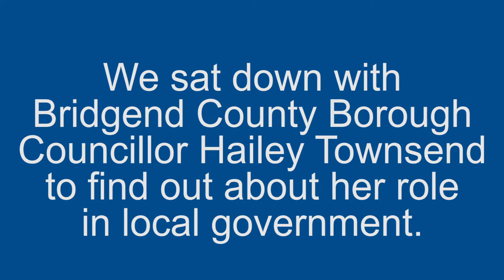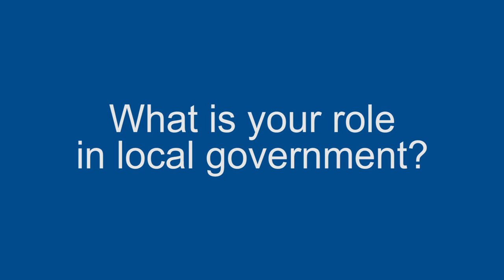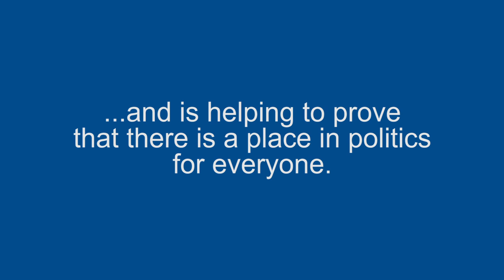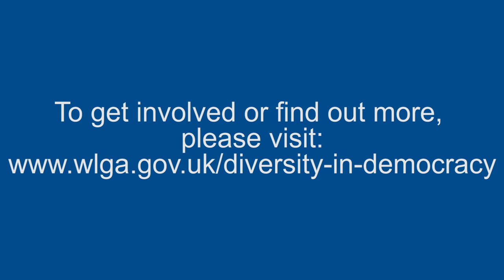Profile of a councillor / Proffil cynghorydd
Cllr Hailey Townsend talks about her experiences juggling family life and the role of councillor.

Y Cynghorydd Hailey Townsend sy’n trafod ei phrofiadau o gyfuno bywyd teuluol a rôl cynghorydd.